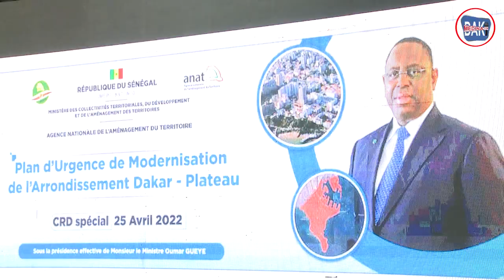CRD Médina- plateau / TO Sane: "je ne suis pas d'accord sur..."